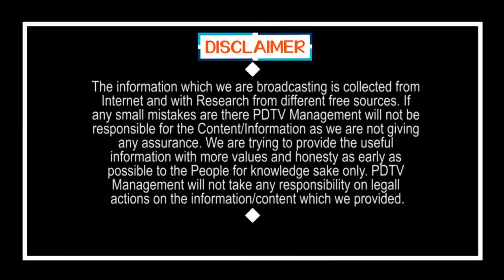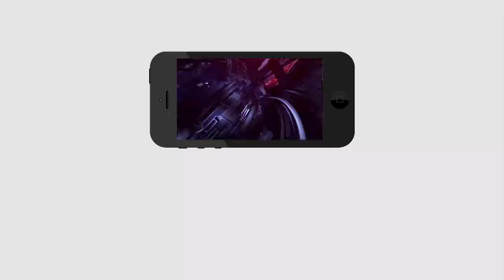Punyaseela Comment On Chandrababu Promises | Ys Jagan | చంద్రబాబులా డ్రామాలు చేయడం మాకు చేతకాదు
చంద్రబాబులా డ్రామాలు చేయడం మాకు చేతకాదు